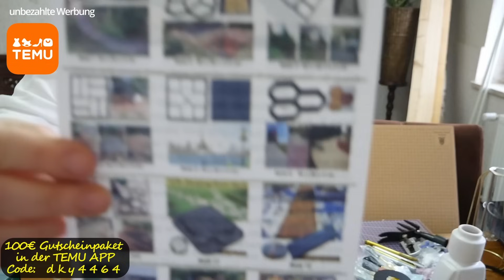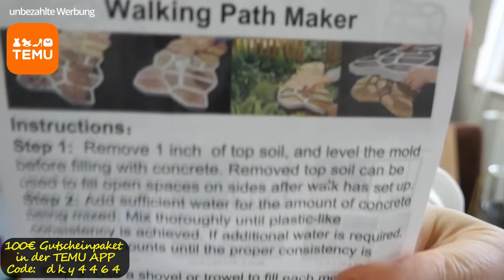✨TEMU HAUL fürs Häuschen✨| bin total begeistert 🥳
Lade dir die Temu-App mit unserem Link und dem Suchcode 【dky4464】 herunter
Freie Versandkosten&90 Tage kostenlose Rückgabe

(unbezahlte Werbung)
Hier die PRODUKTE die ich bestellt habe:
Adresse: Frau Maurer
Güntersbergerstr 54
06493 Harzgerode
(Für BRIEFE & PAKETE)